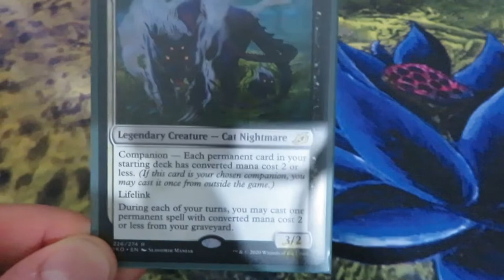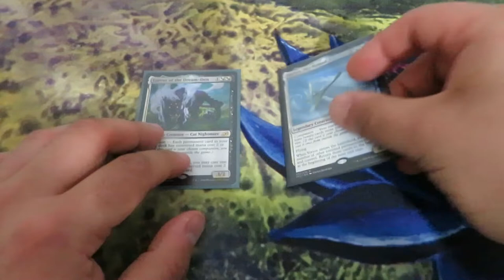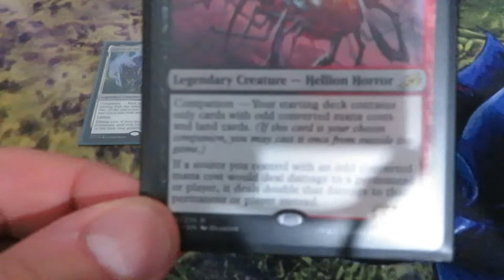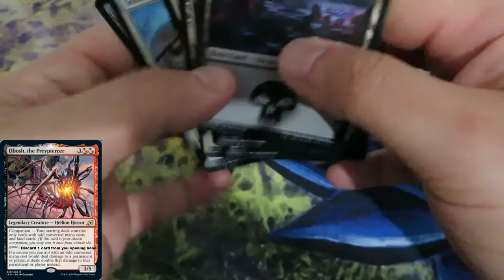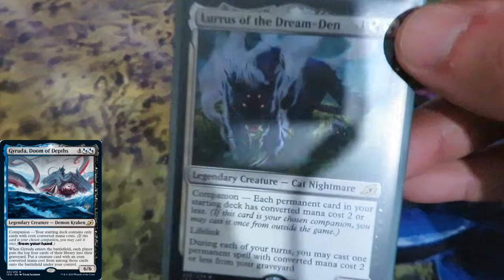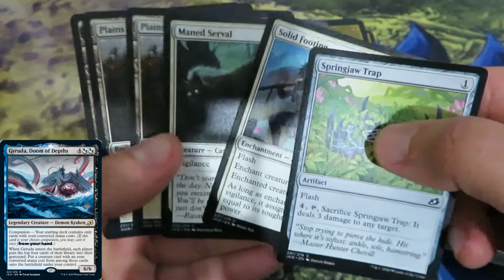The Companion Mechanic – All Possible Errata Scenarios